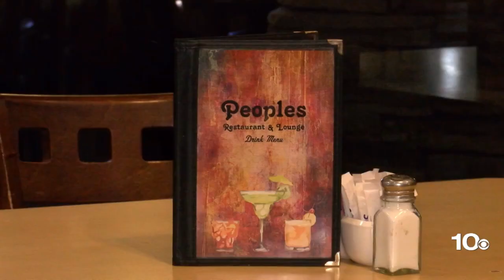Peoples restaurant closing